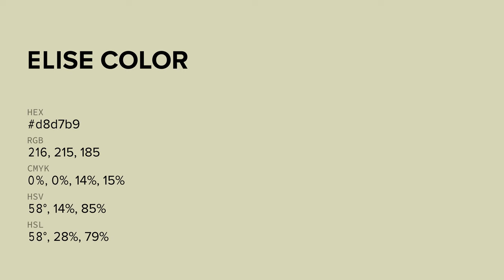Elise color d8d7b9 hex color - Green color - Cool color d8d7b9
What color is Elise ? d8d7b9 hex color - Green color - Cool color d8d7b9

Hex d8d7b9 Color Code is also known as Elise color.

Hex d8d7b9 Color code in RGB color code model is created after adding 84.71% red color, 84.31% green color and 72.55% blue color.
Hex d8d7b9 Color code in CMYK color (process color) code model is generated after subtraction of 0% cyan, 0% magenta, 14% yellow and 15% black.